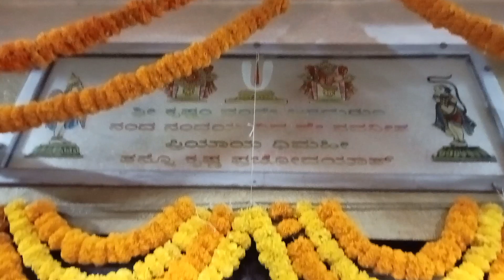ಶ್ರೀ ಕೃಷ್ಣ ಜನ್ಮಾಷ್ಟಮಿ ಶುಭಾಶಯಗಳು.. 🙏